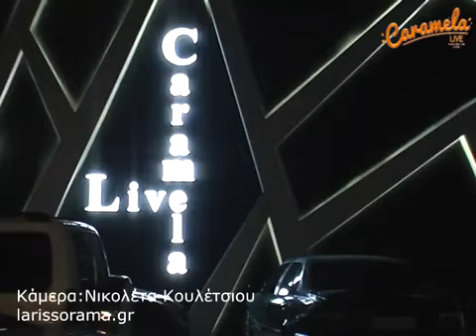Γιάννης Βασιλείου - Caramela live (2017)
Ζωντανή ηχογράφηση του Γιάννη Βασιλείου από το νυχτερινό κέντρο Caramela στην Λάρισα !!!
Μαζί του η Μαρία Μπέλλου...!